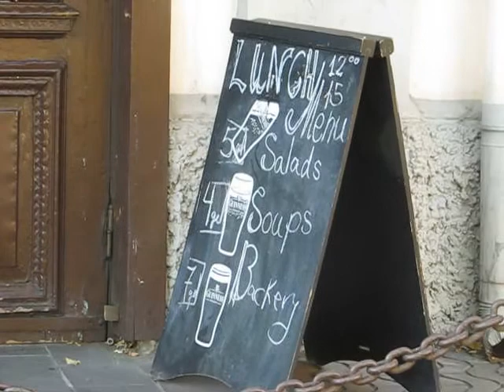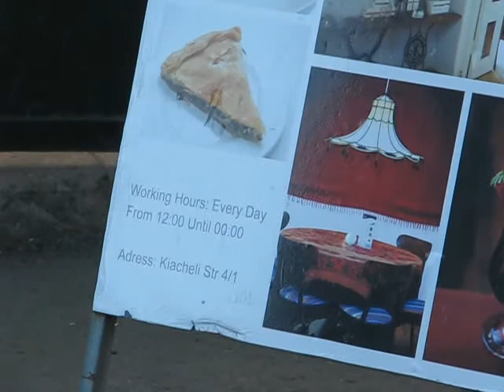Pub Nali, ALTHAUS Tea Room (Tea house, café, shop) / პაბი 'ნალი', ალთჰაუსის ჩაის სახლი [Tbilisi]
მდებარეობა: თბილისი, ქიაჩელის ქ. 4/1
Location: 4/1, Kiacheli st., Tbilisi, Georgia

პაბი ნალი (ცოცხალი მუსიკა)

გასართობად/დასასვენებლად/დაბადების დღეების გადასახდელად/მეგობრებთან ერთად დროის გასატარებლად

ყოველდღე მუსიკა ცოცხალი შესრულებით (ორშაბათი, ოთხშაბათი, შაბათი - ჯგუფი "ზარები" სამშაბათი, ხუთშაბათი, პარასკევი, კვირა - ჯგუფი "ნალი")

ალთჰაუსის ჩაის სახლი (მაღაზია/კაფე)

ჩაის მოყვარულთათვის

კვირაში სამი დღე მუსიკა ცოცხალი შესრულებით (ფორტეპიანო)

3 ოთახი, სულ იტევს 60-65 პერსონას (აქედან 1 ოთახი არამწეველებისთვისაა)

Pub Nali (Live music)

Entertainment/rest/birthday celebrations/spending time with friends

Live music every day (Monday, Wednesday, Saturday - Group "Zarebi" Tuesday, Thursday, Friday, Sunday - Group "Nali")

ALTHAUS Tea Room (Shop/Cafe)

Tea lovers

Live music three days a week (piano)

3 rooms, total 60-65 persons (1 rooms for non-smokers)